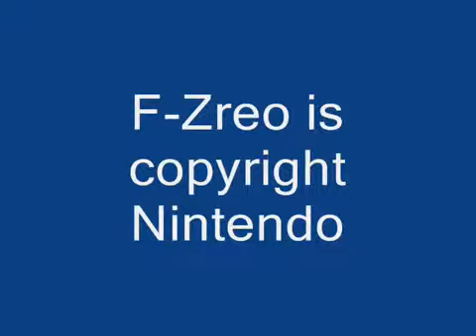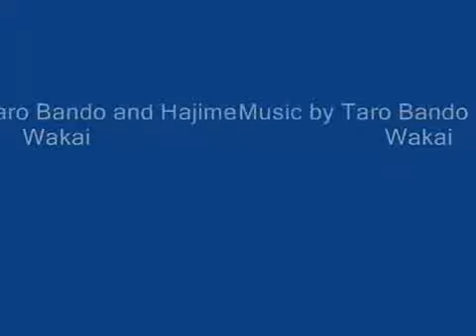Download Fzero X Title Theme The Title Theme For F-Zero X. Its Cool, A Shame That This Game Is Not V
the title theme for f-zero x. its cool, a shame that this game is not very well known to other people its one of the more fun racers out there.